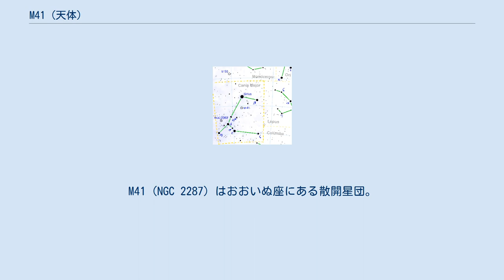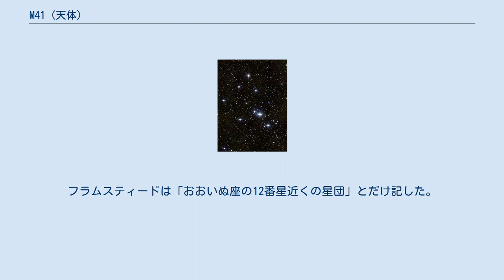M41 (天体)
M41 (NGC 2287) はおおいぬ座にある散開星団。
 シリウスの南4度にあり、見つけやすい。
月がない晴れた夜には肉眼でもぼんやりとかすんで見ることができる。
双眼鏡ではシリウスと同じ視野に見えて、ぼんやりとした丸い光の中に明るい星がくずれたX型にならんでいるのがわかる。
星の配置は円形だが、中心部には星列を見る人が多い。
X型に見る人も多いがV字型に見る人もいる。
 アメリカのアマチュア天文家ジョン・マラスは「蝶のような印象」と記している。
また、イギリスの天文家ケネス・グリン・ジョーンズは「外側はほぼ円形で、中心から放射された星が曲線を作っているのがよく目立ち、ややオレンジ色の星が北と東にある」と記している。
ステファン・ジェームス・オメーラは、M41の中心部にある赤い星の二重星の片方の星(暗い方)について観測者たちの記録がまちまちであることに注目し、片方の赤い星が変光星ではないかと推測している。
中心部の赤い星（右の写真では青く写っているが、最も明るい星がそれである）は赤色巨星である。
口径8cmの望遠鏡から全ての星が分離できるようになる。
口径があがるにしたがって、背後の微星も見えてきて、見事なながめになる。
 1654年ごろにジョヴァンニ・バッティスタ・オディエルナが発見している。
しかし、紀元前325年頃にアリストテレスが著書『気象学』の中で「尾のある星」と記した可能性も指摘されている。
オディエルナの発見は世に知られず、1704年にジョン・フラムスティード、1749年にギヨーム・ル・ジャンティによって独立して発見されている。
フラムスティードは「おおいぬ座の12番星近くの星団」とだけ記した。
ルジャンティは「大犬の首ちかく、8フィート（焦点距離と思われる）の器械で見たときだけ星が識別できるが、2～3フィートの器械ではただの星雲状にしか見えない」と記した。